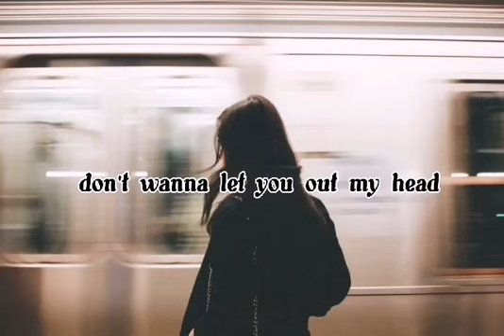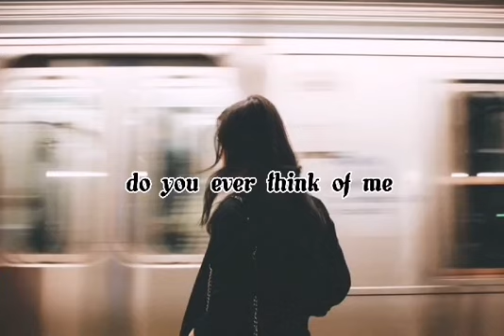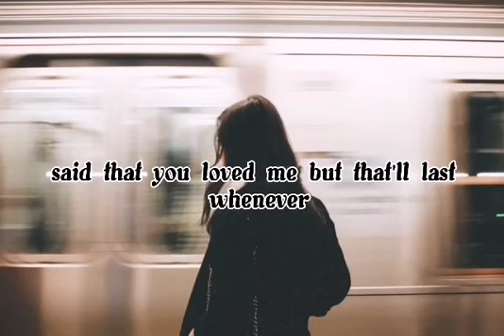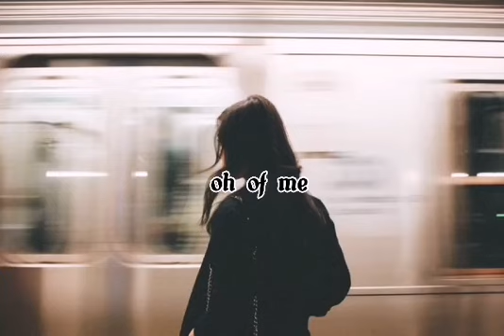Heartbreak Anniversary - Giveon (Lyrics)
[Intro]
Ooh